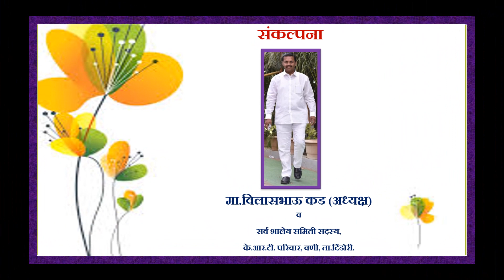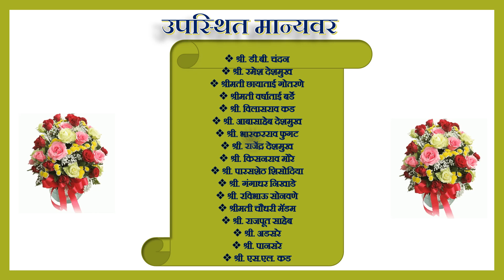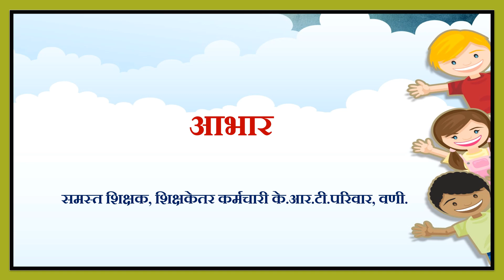के. आर. टी. हायस्कूल, वणी येथे प्रजासत्ताक दिन उत्साहात साजरा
मराठा विद्या प्रसारक समाजाचे के. आर. टी. हायस्कूल, वणी येथे प्रजासत्ताक दिन उत्साहात साजरा.